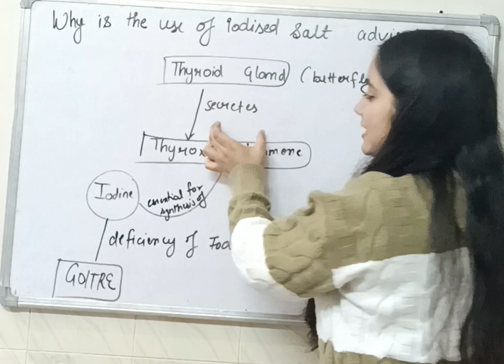why is the use of iodised salt is advisable? control and coordination l class 10